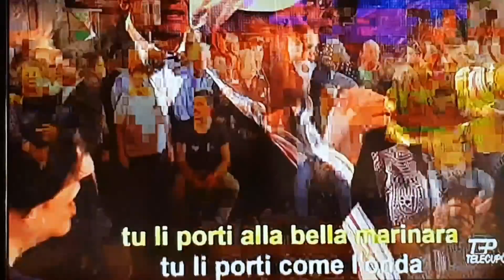Pro loco di Sanfré alle Cupole